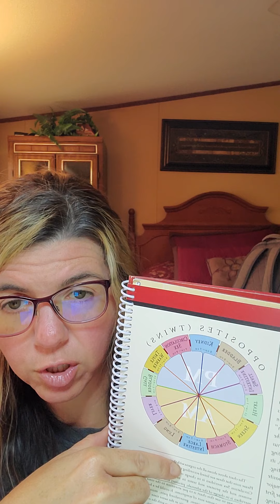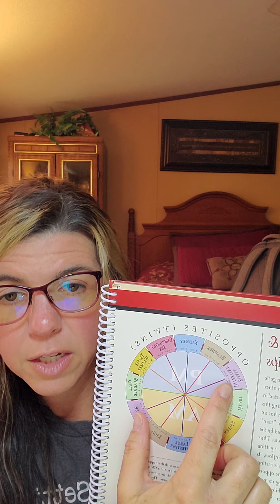Happy Liver and weight loss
Learn 10 things that will keep your liver happy.

Discover how you know if your liver is happy or sad.

Learn a secret of how to get a perfectly balanced liver.